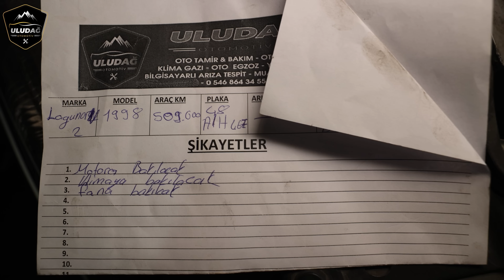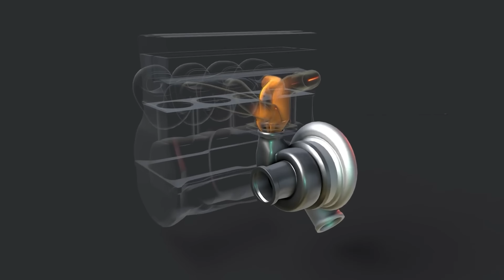YENİ TOPLANMIŞ MOTOR ÇALIŞMIYOR BAKIN NEDEN! (Renault Laguna 2 2.0 Motor)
Bu Video da Sizlere 1998 Model Renault Laguna 2 araç sahibi müşterimiz aracında motora bakılacak, klimaya bakılacak, fana bakılacak şikayetleri üzerine işletmemize başvurdu. Aracın silindir kapağını sökmen için hızlı bir şekilde işlemlere başladık. Bağlantılarımızı ayırdık ardından külbitör kapağının söküm işlemini yaptık. Ardından aracın triger bölümünün söküm işlemini yaptık ki aracın silindir kapağını rahat bir şekilde dışarı alıp incelemelerini yapalım diye. Devamını videodan izleyebilirsiniz.